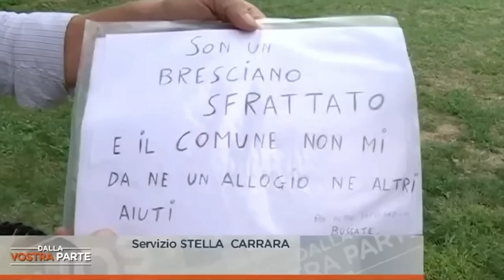Bresciani sotto i ponti Clandestini negli alberghi.